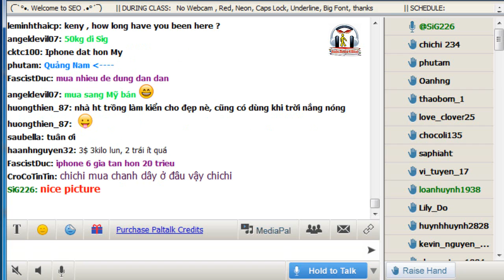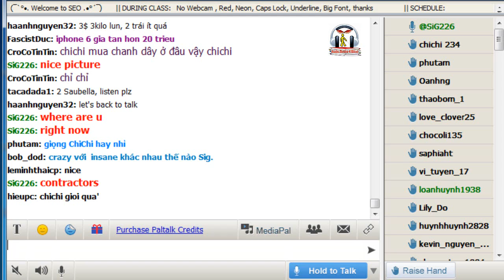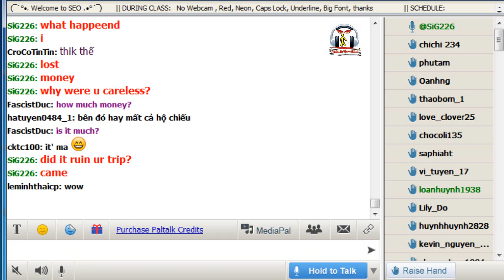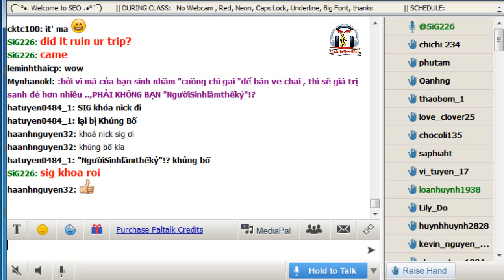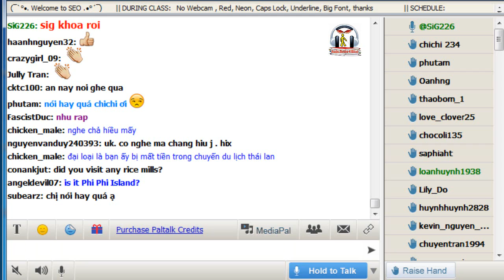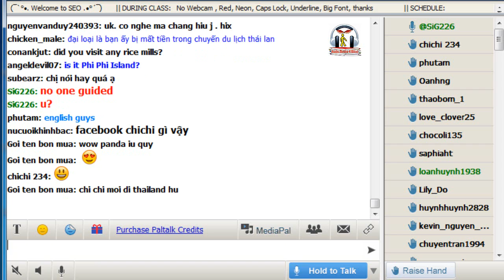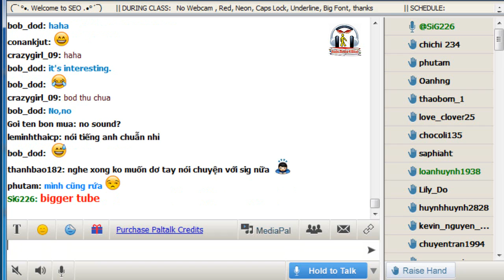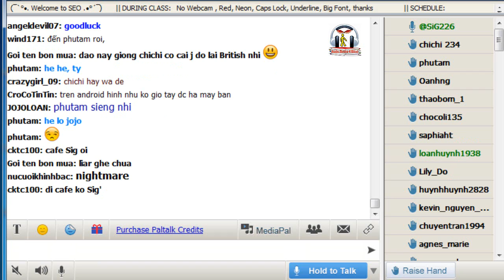Vol.74 - English Conversation on Paltalk to Kenny N - Track 731